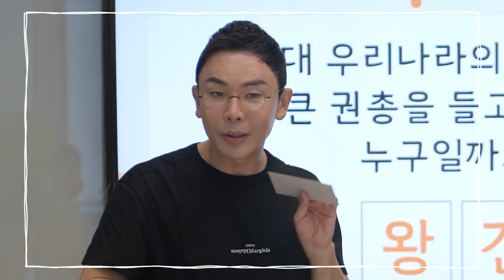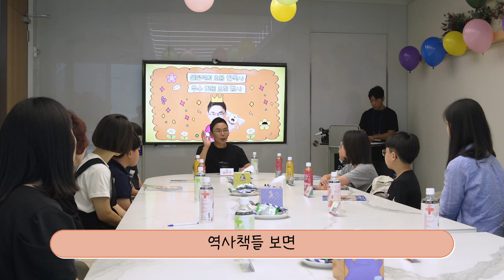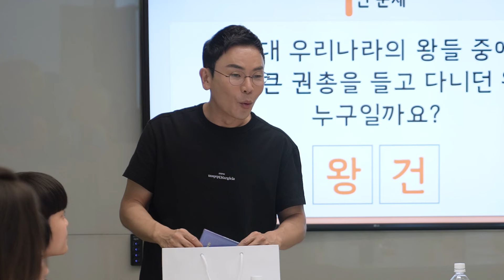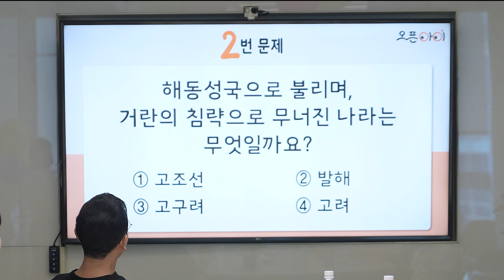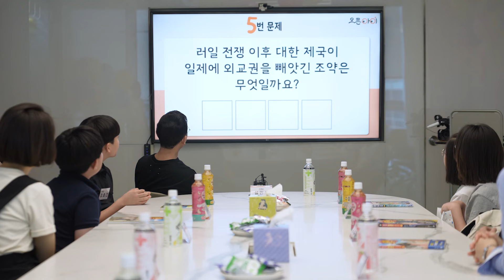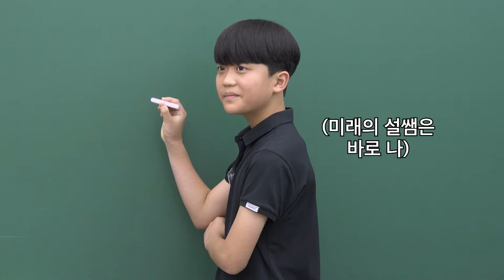⭐설렘이들을 설쌤 회사에 초대했어요🥰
어린 시절의 아름다운 기억은 평생 가슴에 남더라고요.
설쌤과 함께했던 시간을
오래오래 행복하고 아름다운 추억으로 간직하고,
여러분의 정서가
무럭무럭 자라기를 바라겠습니다.